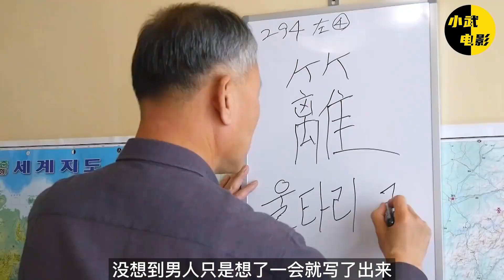70岁大爷记忆力惊人，背下所有汉字，堪称行走的活字典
70岁大爷记忆力惊人，背下所有汉字，堪称行走的活字典